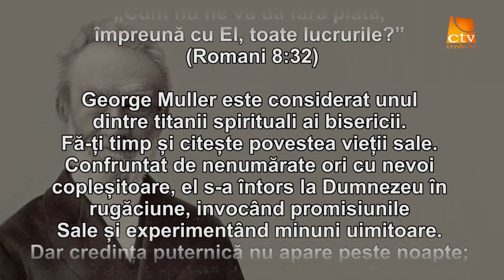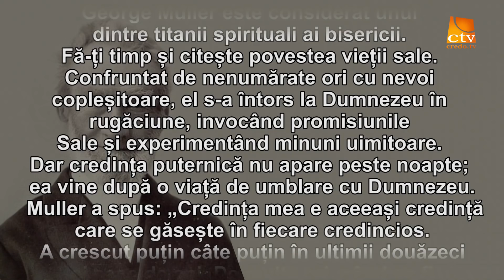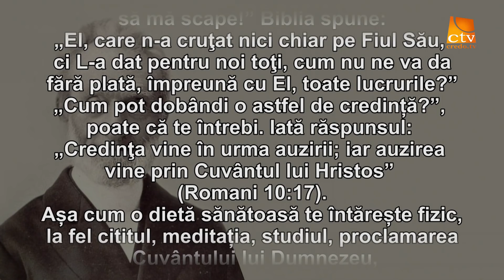Cuvantul Lui Dumnezeu pentru Astazi - 24.01.2022